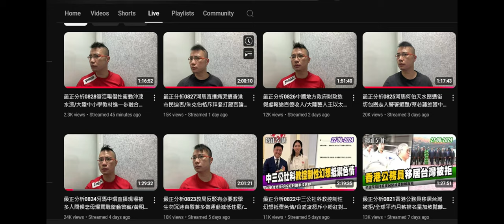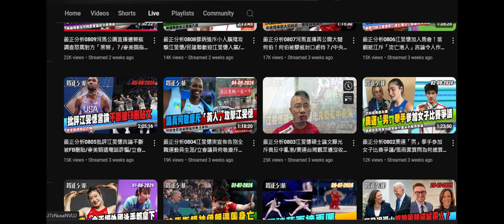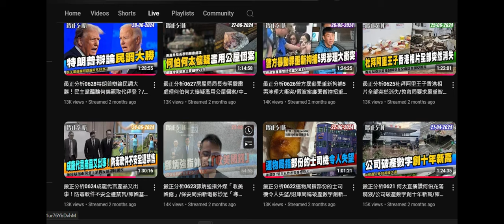20240828 打女人偷錢賊林匡正拖到過咗12點先嚟鳩吹分析乞腦殘生日課金。最後仲要提腦殘29號係正日， 係晚報時段繼續乞，29號晚會係零晨12點前開始鳩吹分析作最後衝刺。窮撚，呢件紅衫著咗超過7日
2000蚊有1/4嚟自頭號姣閪LINGLING LING
老姣閪WAI YIN好耐無課金，為表姣心，生日一定要表示，課得250蚊
之前每個月課1500，縮到1000，唔蒲頭咁耐，一蒲得250，又係一條窮閪發姣發上腦
呢日用生日乞課金，所以唔駛吹河馬
件joma 紅T，晚晚著，一條褲出街都可以連著廿幾日，屋企衫又連著一個月都得，憑衣著就睇到偷錢賊越嚟越窮
去日本包起個司機兩日周圍去？ 一餐食幾千蚊港紙？發夢就有份